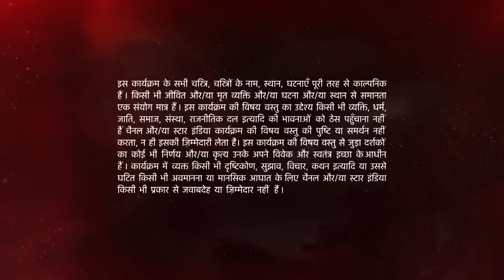Ishqbaaz | इश्क़बाज़ | Kya Shivaay bacha payega apne ghar ko? - Part 2